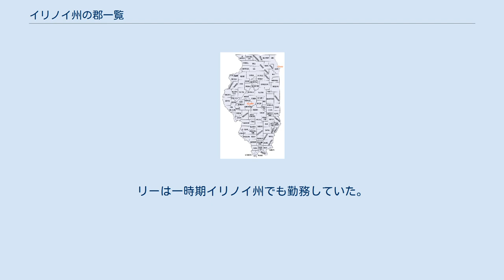イリノイ州の郡一覧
イリノイ州の郡一覧は、アメリカ合衆国イリノイ州内の郡の一覧である。
イリノイ州には102の郡がある。
 イリノイ州の郡の大半は、初期アメリカの指導者、特にアメリカ独立戦争の指導者や、ティッペカヌーの戦いなど米英戦争の軍人に因んで名付けられた。
自然に地形に因むものや、他の州の名前を採った郡もある。
またイリノイ州の初期指導者に因むものもある。
2つの郡はアメリカ・インディアン部族に因んでおり、1郡はインディアンが食料にしていた植物の名前を採用した。
 イリノイ州にはその出身者エイブラハム・リンカーンに因むリンカーン郡が無いが、その政敵であるスティーブン・ダグラスに因むダグラス郡はある。
南北戦争の前にアメリカ連合国に同調的な見解を述べていたジョン・カルフーンに因むカルフーン郡もある。
イリノイ州は元々バージニア植民地の一部であり、南部人が入植することが多かったので、南部人に因む郡名が多い。
郡名はほとんどが南北戦争以前に命名されていたので、南北戦争の北軍側英雄に因む郡名は皆無である。
リー郡の場合は、南軍の総司令官ロバート・E・リーの家族に因んで名付けられた。
リーは一時期イリノイ州でも勤務していた。
同一人物（デウィット・クリントン）に因んで、デウィット郡とクリントン郡が作られたのも特異である。
 下表はアルファベット順である。